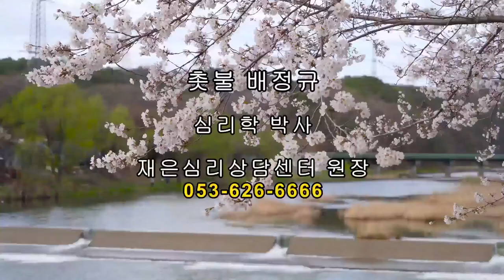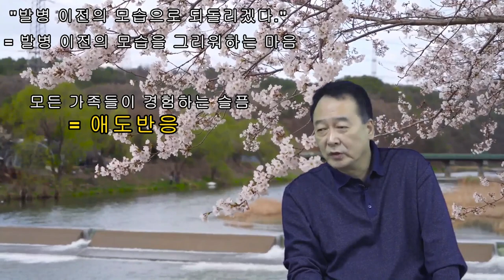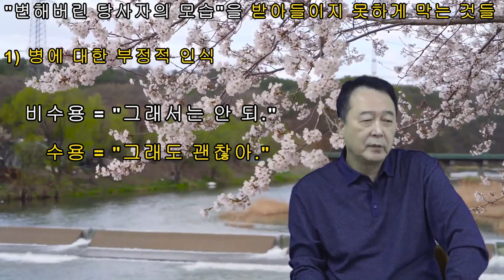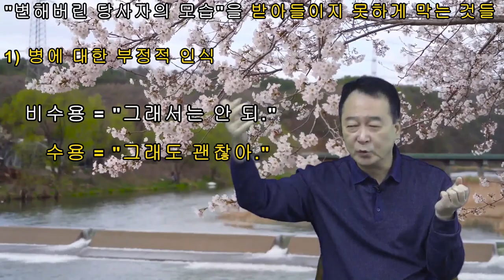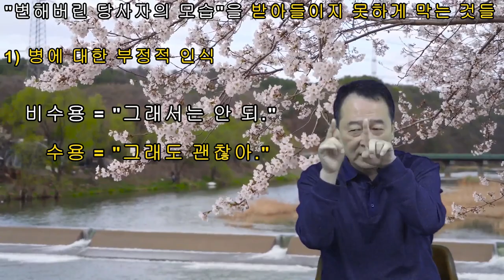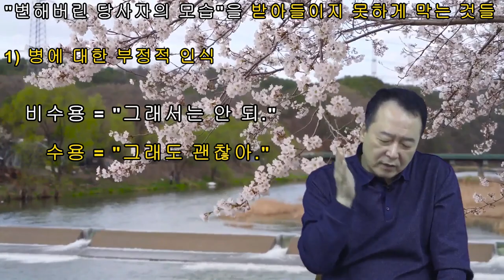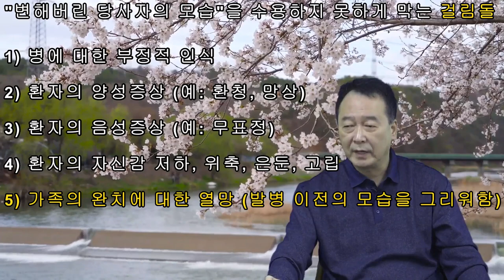촛불추천 295, 수용(1) -- 발병후 변해버린 당사자(환자)의 모습을 받아들이기 -- 그 걸림돌과 작업 / 조현병-조울증-우울증 교육 4기, 4강, 가족의 과업(4가지) #02